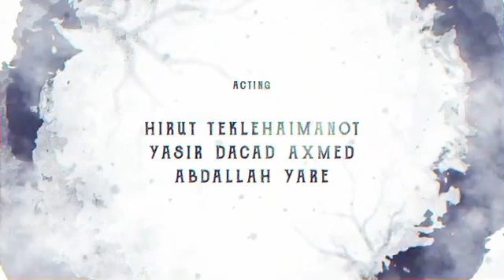SULDAAN SEERAAR quwad lihii maliico 2021